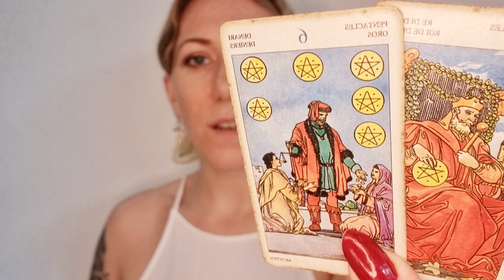🔥 SAGITTARIUS | Sagittarius Season Tarot & Horoscope | November to December 2023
What's in store for you in Sagittarius season! 💜💫